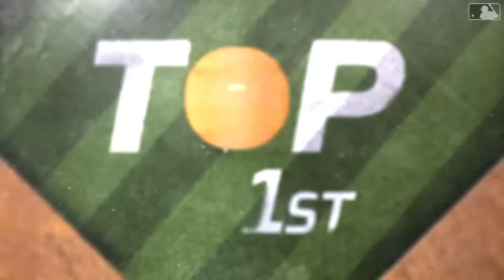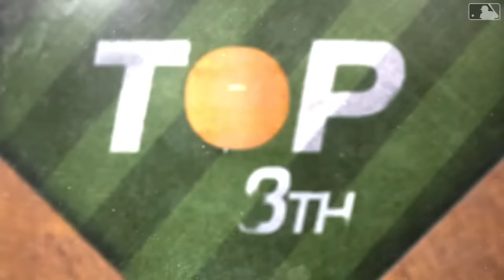Cardinals vs. D-backs Game Highlights (4/12/24) | MLB Highlights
Cardinals vs. D-backs full game highlights from 4/12/24